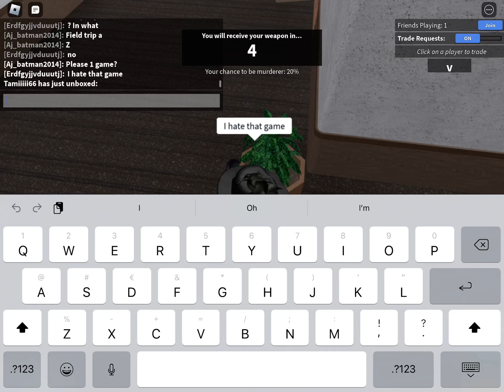Murderer win (mm2) (roblox)